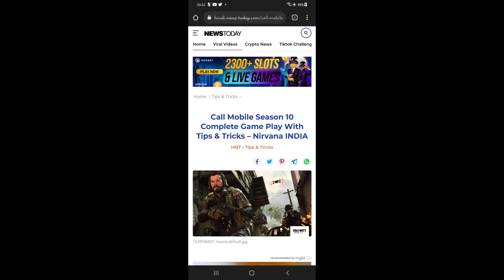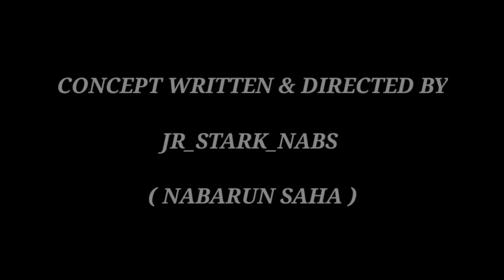Call Of Duty Mobile Funny Moments - PART- 2 - with NIRVANA India - enjoy the game !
Hello Floks
as well as beautiful gamers, I am jr.STARK.Nabs from Nirvana India. my mision and vision is to promote our clan including ourselves and myself in worldwide

we love to enjoy our company rather than anything
and these gameplay is all about that with some funny moments

Music Name-
Nirvana INDIA OFFICIAL SOUNDTRACK©
Music created By - Gautam_Golder (Kolkata)
lead Guitarist of Morphine_India

1-jr_Stark_Nabs
2-BlAADE
3-Diablo
4-Joydeep
Concept,writing & Directed By - jr_STARK_Nabs (Nabarun Saha)

Rewrite , Correction- BLAADE (Siddhant Bhagat) and Phenix the infinity

Voice over - jr_STARK_Nabs & Phenix the infinity